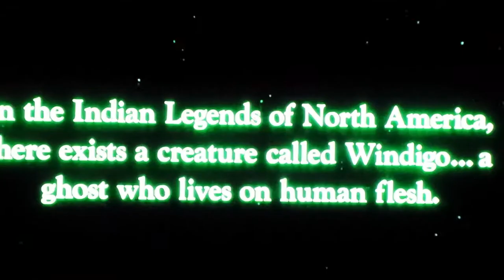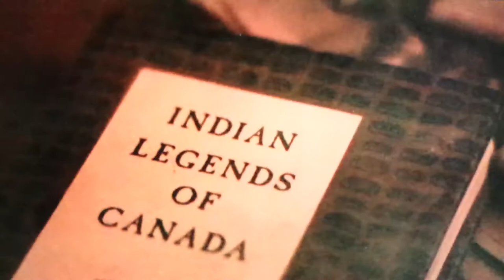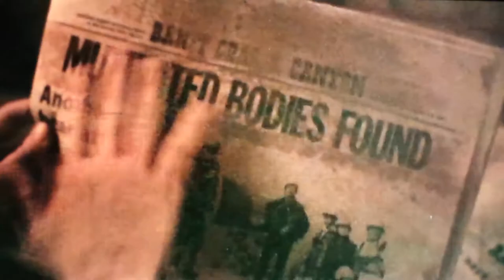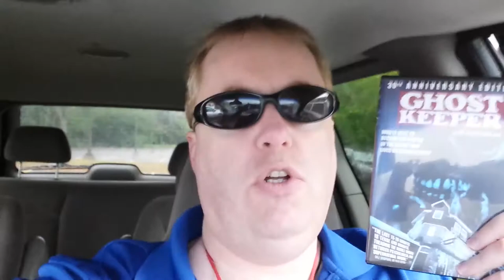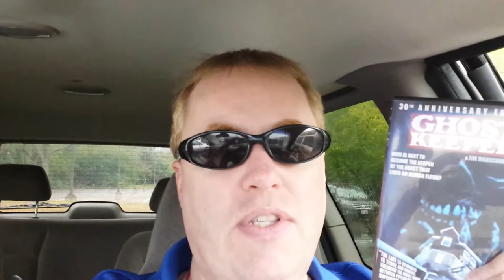GHOSTKEEPER Movie Review (1982) Schlockmeisters #617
GHOSTKEEPER Movie Review - What evil awaits in the abandoned lodge!